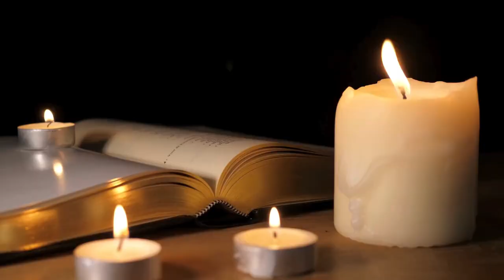Music Artists Who Were Born or Who Died on July 16 in History: Music History Today Segment July 16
Born on this date:
entertainer Ginger Rogers
Ed Kowalczyk of Live
Stewart Copeland of the Police
Desmond Dekker of the Aces
singer Denise LaSalle
Thomas Boggs of the Box Tops
jazz pianist Nat Pierce
Tony Jackson of the Searchers
singer Mindy Carson
jazz musician Cal Tjader
singer Luke Hemmings of 5 Seconds of Summer
singer James Maslow of Big Time Rush
singer Wizkid
rapper Flyysoulja
rapper Kevin Abstract
singer Chukwuka Ekweani
singer Maher Zain
rapper Keaton Stromberg of Emblem3
rapper Zaylon McCall
singer Emma Louise
Sollie McElroy of the Flamingos
singer & actor Rubén Blades
Alan Fitzgerald  of Montrose and Night Ranger
Jeremy Enigk of Sunny Day Real Estate
trumpet player John Chilton
bassist Ralph Escudero

1698 composer Cristoph Kaldenbach at 84
1729 composer Johann Heinichen at 46
1762 flute player & composer Jacques Hotteterre at 87
1868 composer Louis Dauprat at 87
1917 composer Philipp Scharwenka at 70
1972 composer Giorgio Nataletti at 65
1972 composer Max Zehnder at 70
1979 opera singer Alfred Deller at 66
1981 singer-songwriter Harry Chapin in an auto accident at 38
1984 singer Billy Williams of the TV show Your Show of Shows at 73
1985 the man nicknamed the Waltz King, bandleader & saxophonist Wayne King at 84
1985 composer Robert Siohan at 91
1989 the conductor of The Berlin Philharmonic from 1955-89, Herbert von Karajan from heart issues at 81
1990 composer Sidney Torch at 81
1995 conductor Charles Bruck at 83
1996 drummer John Panozzo of Styx of cirrhosis of the liver at 47
1999 singer Hiromi Yanagihara of the J pop group Country Musume in a car accident at 20
2003 The Queen of Salsa, singer Celia Cruz at 77
2005 entertainer Camillo Felgen at 85
2005 orchestra leader Blue Barron at 91
2006 singer & music director Artie Malvin at 83
2008 singer Jo Stafford at 90
2012 keyboardist Jon Lord of Deep Purple & Whitesnake from a pulmonary embolism at 71
2012 country music singer Kitty Wells from complications after a stroke at 92
2012 bassist Bob Babbitt of Motown's session band The Funk Brothers of brain cancer at 74
2014 blues guitarist Johnny Winter at 70
2016 country music singer Bonnie Brown of The Browns at 77
2016 singer Alan Vega of the band Suicide at 78
2020 session drummer Jamie Oldaker at 68
2021 The Clown Prince of Hip-Hop & who was also on the kids show Yo Gabba Gabba, rapper Biz Markie at 57
2021 pianist Thomas Rajna at 92
AND singer and fashion icon Jane Birkin in 2023 at 76